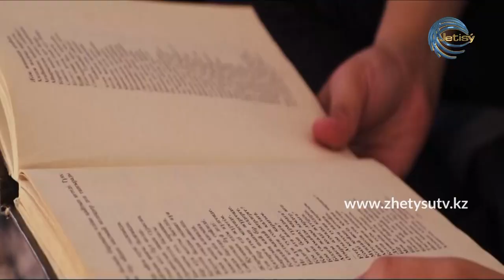СЫРАЛҒЫ. ЕРКЕК - БАС, ӘЙЕЛ - МОЙЫН (01.09.20)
БАҒДАРЛАМА ҚОНАҚТАРЫ:
Жұмабала Балақаранова - ардагер ұстаз, ҚР білім беру ісінің үздігі. 40 жыл саналы өмірін бала тәрбиесіне арнаған. Ұстанымы: Ер азамат-ел айбыны, ел тұғыры, отбасының тірегі.

Кенжекей Ақжолова – Актриса әрі әнші.